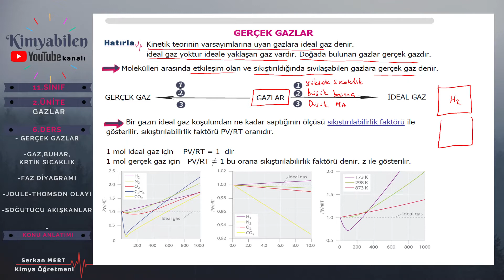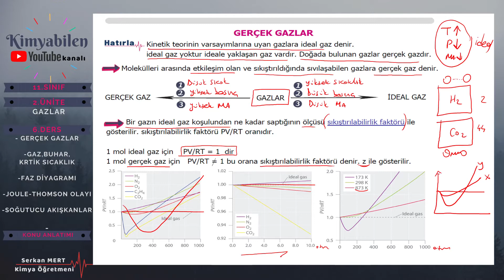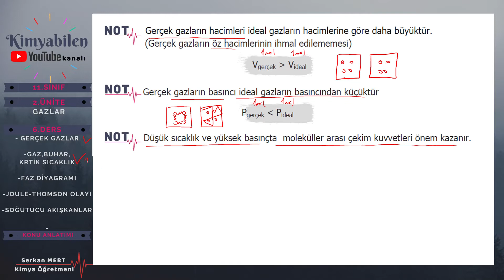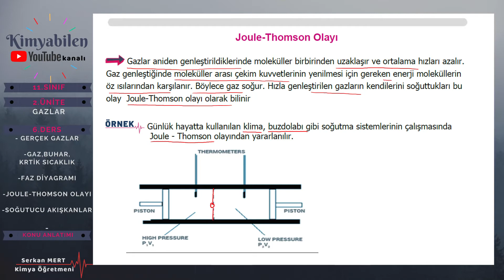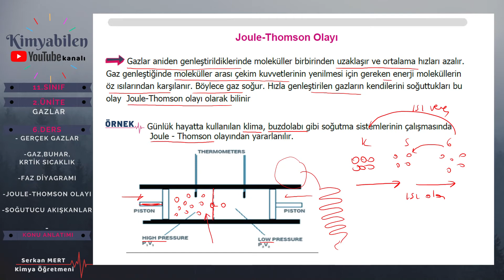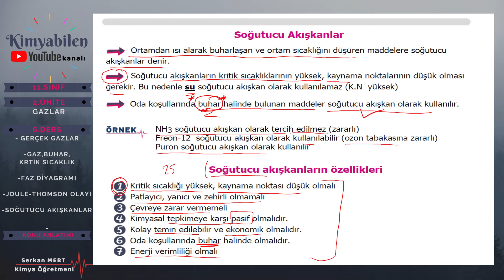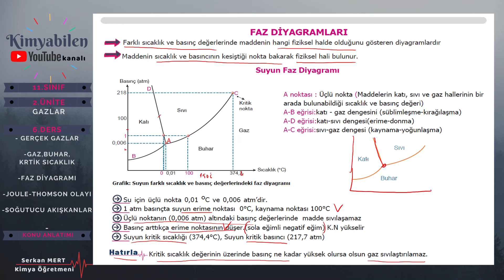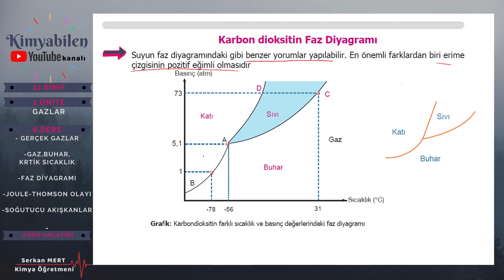GAZLAR - GERÇEK GAZLAR - JOULE THOMSON OLAYI - FAZ DİYAGRAMI - 11. SINIF KİMYA - AYT KİMYA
GAZLAR KONU ANLATIMI -Yepyeni- Müfredata uygun- Anlaşılır-Pratik- Akılda kalıcı -KİMYA BİLMEK İSTEYENLERİN TERCİHİ :)

GAZLAR ÜNİTESİ 5.BÖLÜMDEN OLUŞMAKTADIR.
1.BÖLÜM: GAZLARIN GENEL ÖZELLİKLERİ-GAZ KANUNLARI(1.VİDEO)
2.BÖLÜM: İDEAL GAZ DENKLEMİ-BİRLEŞİK GAZ DENKLEMİ KİNETİK TEORİ (2.VİDEO)
3.BÖLÜM: GAZLARIN DİFÜZYONU-ÇARPMA SAYISI-ÖZKÜTLE YORUMLAMA(3.VİDEO)
4.BÖLÜM: KISMİ BASINÇ-GAZLARIN SU ÜSTÜNDE TOPLANMASI-(4.VİDEO)
5.BÖLÜM :GAZ KARIŞIMLARI (5.VİDEO)
6.BÖLÜM: GERÇEK GAZLAR JOULE THOMSON OLAYI -FAZ DİYAGRAMI - SOĞUTUCU AKIŞKANLAR (6.VİDEO)

ÖĞRENCİLERE FAYDALI OLMASI DİLEĞİYLE.
VİDEO HAKKINDA GÖRÜŞLERİNİZİ VE İSTEKLERİNİZİ
@kimyabilen instangram hesabına